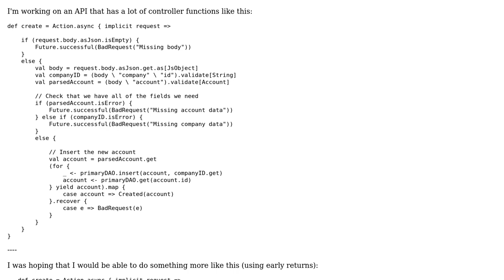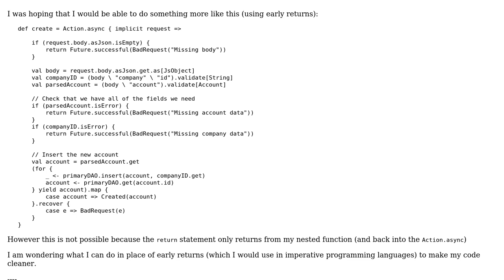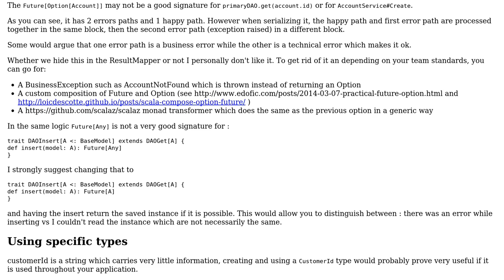Implementation of API to create a company account in a database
With thanks & praise to God, and with thanks to the many people who have made this project possible! | Content (except music & images) licensed under CC BY-SA | Music | Images & others | With thanks to user TylerAndFriends user Jean user 200_success and the Stack Exchange Network Trademarks are property of their respective owners. You are responsible for your own actions.